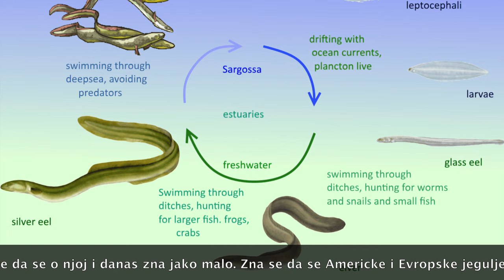RIBOLOV JEGULJE / FISHING FOR EUROPEAN EEL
Detaljnije u opisu videa.

Ljudskom pohlepom dovedena je na rub istrebljenja pa bi vas zamolio da ih vratite nazad nakon ulova jer od populacije iz 1990 tih godina danasnja populacija je svedena na svega 1% i dovedena na rub opstanka.
Izlov staklenih jegulja (mladj jegulje) na uscima rijeka se jos uvijek pratkikuje u Spaniji, Francuskoj i Italiji gdje ih nakon ulova prebacuju u komercijalne ribnjake i kasnije kao odrasle prodaju po elitnim restoranima ili ih jos kao male prodaju u Aziji gdje ih koriste kao tako minijaturne u ishrani.
Kada tome dodamo i izgradnju hidrocentrala i nemogucnost jegulja da nesmetano dolaze iz mora u rijecne tokove, zagadjenje voda itd vec mozemo i naslutiti njen potpuni nestanak i izumiranje u vecini drzava.
Skandinavija je vec zabranila izlov u moru te je u fjordovima i slatkoj vodi jos uvijek dozvoljeno loviti.
U ovom videu lovim u fjordu.
Jegulje su misteriozne ribe.
Iz cijelog svijeta jegulje se okupljaju u Sargajskom moru gdje se mrijeste i ugibaju, a mlade (staklene jegulje) nosene strujama i tokom odrastanja samostalno plivaju prema deltama rijeka iz kojih su stigli njihovi roditelji.
Poput lososa nepogrijesivo pronalaze taj nevidljivi put kako doci do rijeka i jezera u kojim su njihovi roditelji odrastali do polne zrelosti i krenuli na put ka Sargajskom moru.
Jos jedna od fantasticnih prica koje je ispisala priroda.
Za vrijeme punog mjeseca na vodama Balkana (gdje sam ih prije lovio) u potpunosti prestaju sa aktivnim hranjenjem, dok ovdje u ovom videu dan prije i poslije punog mijeseca se jos uvijek intezivno hrane.
Najbolji period za lov jegulje su tople ljetne noci u deltama rijeka, jezerima i kanalima kojim imaju nesmetan pristup iz mora. Posebno dobro vrijeme za ribolov je nakon grmljavine te obilnih padavina kada se voda zamuti.
Rana jesen je takodje dobar period u vodama mediteranske klime.
Na nekim rijekama koje se ulijevaju u more dublje u kontinentu nije rijetkost da jegulju nazivaju ugorom sto je pogresan naziv jer je ugor (gruj) skroz druga vrsta ribe koja iskljucivo zivi u moru. Engleski naziv za ugora je Conger Eel ( morska jegulja)
Evropska morska jegulja  je naj veci od svih vrsta Anglia familije. Naj veci primjerci se i danas love uz obale velike britanije gdje pojedini primjerci narastu i preko 3 metra duzine i 180 kg.

Evropska jegulja do polne zrelosti provodi između sedam i 15 godina u slatkim i bočatim vodama. Odrastanjem i prije samog odlaska na mrijest mijenja boju na bokovima da bi po bokovima dobila "srebrno ruho" te joj se izduzuje njuška i dobija veće oči. Mnogo izmijenjena životinja tada započinje maratonsko putovanje koje bi je moglo odvesti kopnom od voda bez izlaza na more do Atlantika, gdje se kreće do mrijestilišta vrste u Sargaskom moru. Cijelo putovanje, koje je za neke jedinke udaljeno 6.400 km i traje oko šest mjeseci.

Primjerak jegulje poznat kao "Brantevik jegulja" živila je zarobljena nevjerovanih 155 godina u bunaru porodične kuće u Branteviku.
(Ribarskom selu u južnoj Švedskoj)
Vjerujem da i u vodama balkana gdje su jegulje zarobljene hidro centralama kojim im je onemogucen povratak u more mogu zivjeti jako dugo i biti kapitalni primjerci.
Svjetski rekord europske jegulje ulovljene sportsko ribolovnim priborom je 3,6 kg mada pouzdano znam za ulove jegulja od 4 - 5 kilograma i oko 120 cm duzine u rijeci trebisnjici i jezerima neretvanskog sliva.
Sporadicni ulovi zabiljezeni su i u ne tipicnim stanistima poput rijeke Bosne, Save i Dunava u koje se sumnja da dolaze iz crnog mora..
U EX YU neke od naj boljih voda za ribolov jegulje su Rijeka Bojana, Skadarsko jezero, Trebisnjica, rijeka Skurda u Kotoru, Dubrovacka rijeka Ombla, kompletan nervetvanski sliv sa naj boljom populacijom od Metkovica do Capljine, te rijeke Lika, Zrmanja, Krka i Cetina.
Za pozicije za ribolov uvijek birajte mjesta sa kamenjem, potopljenim drvecem i podvodnim / priobalnim raslinjem.
Jegulja po danu miruje te izlaskom sunca trazi skrovita i tamna mjesta. Zalaskom sunca napusta skrovista i pocinje potragu za hranom.
Par rijeci o priboru

Stapovi minimalne tezine bacanja od 50 grama duzina 9" - 12"
Masinice kapaciteta minimum 150 metara 0.35 mm
Udica duga velicine 4 - 1 u zavisnosti od velicine ocekivane ribe i velicini mamca
Mamac: gliste, komadi ili cijele manje ribice velicine 5-8 cm, meso raka ili skampi.
U nedostatku navedenih mamaca mogu posluziti i pilece iznutrice srce i  dzigarica i crijeva.
Nakon ugriza morate brzim namatanjem masinicom jegulju odvojiti od dna jer ako repom dohvati bilo kakvu prepreku na dnu sigurno ostajemo bez ulova.

Pazite ih i bistro !